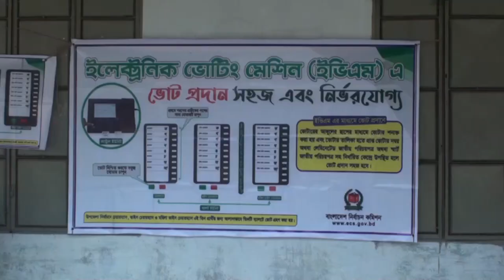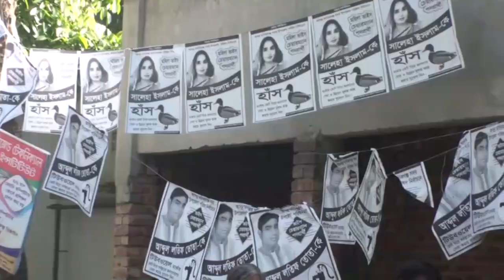তৃতীয় ধাপের উপজেলা নির্বাচনেও ভোটার শুণ্য ভোটকেন্দ্র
২৫ জেলায় একশ ১৭ উপজেলায় তৃতীয় ধাপের নির্বাচন চলছে। এ নির্বাচনে চেয়ারম্যান পেদ ৩৫৮ জন আর ভাইস চেয়ারম্যান পদে লড়ছেন ৬০৪ জন।
Hot news